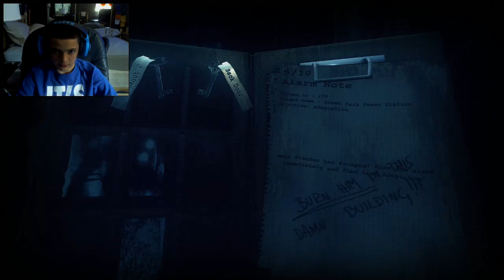Haunt | Slender Remake | part .1